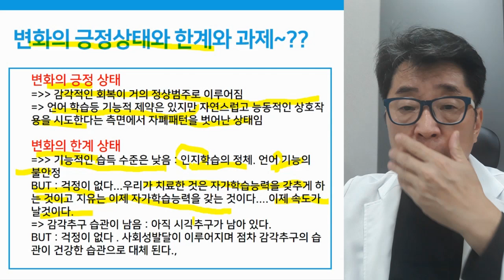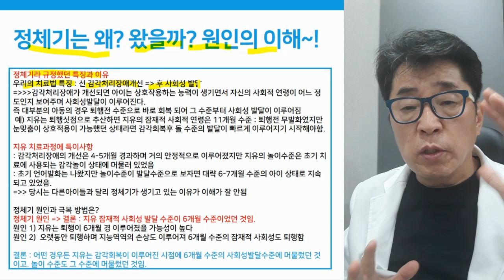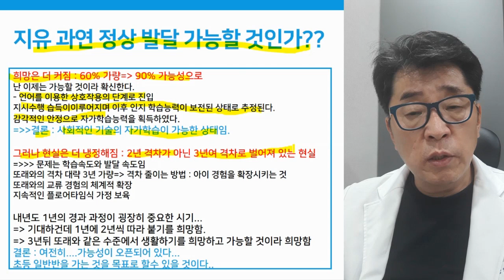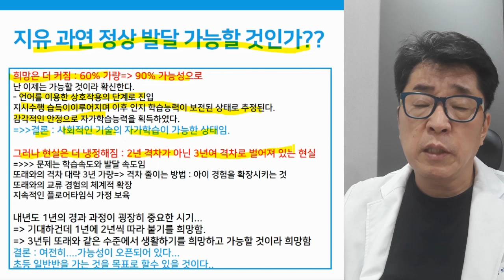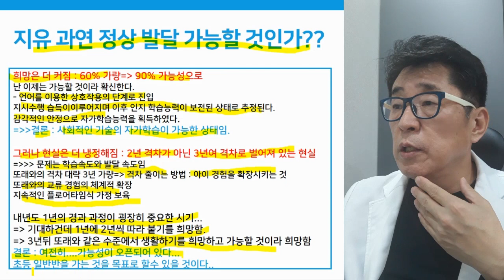지유의 자폐 치료 8개월 차 개괄 평가! 향후 정상발달 가능성은?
지유에게 발달 정체기가 생긴 원인은 무엇일까요?
이후 정상발달할 수 있는 가능성 전망은 어떠할까요?

 i-tomato
*skyfe : itomato